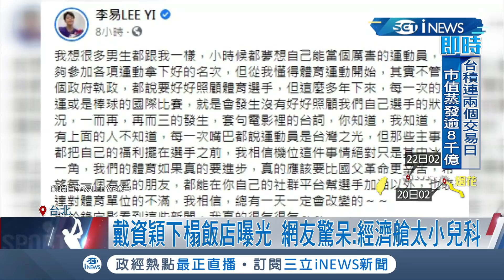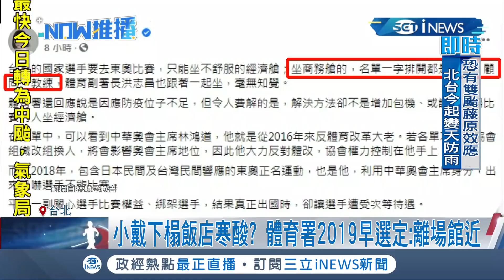東奧中華隊國手們全坐"經濟艙"惹議下榻飯店曝遭批寒酸！ 體育署稱"2019早選定.離場館近"｜記者 侯彩紅｜【台灣要聞。先知道】20210720｜三立iNEWS